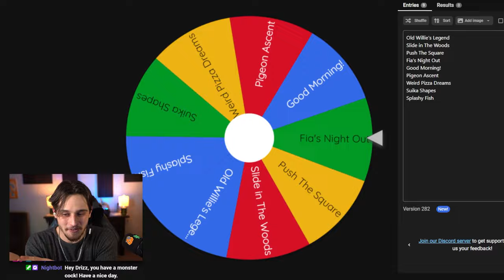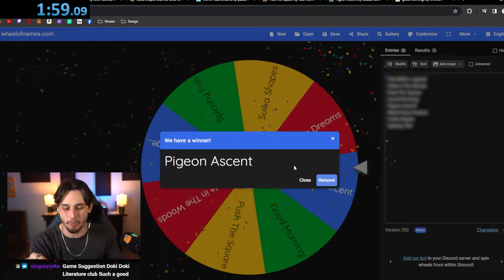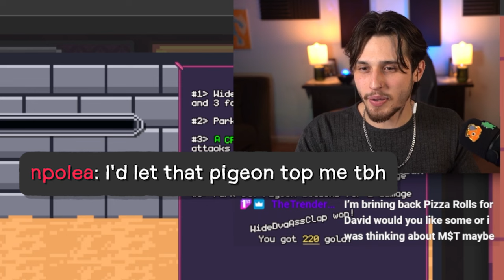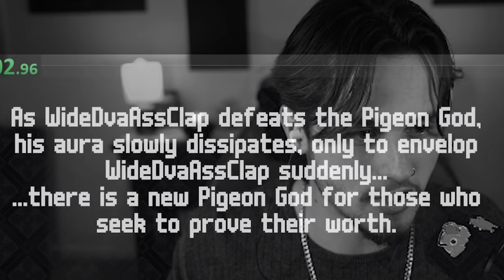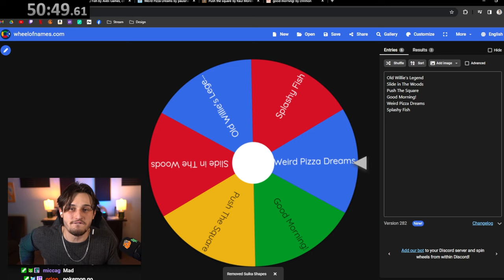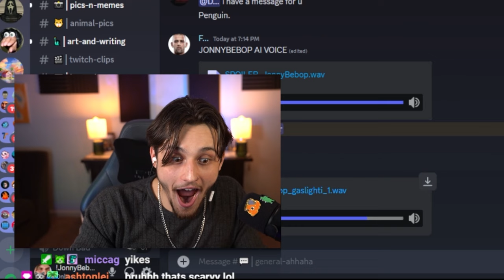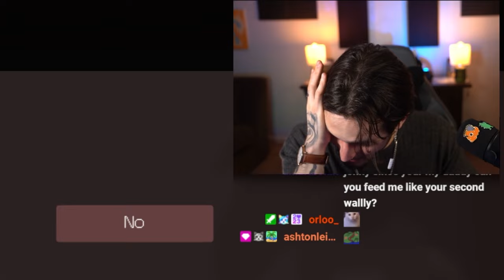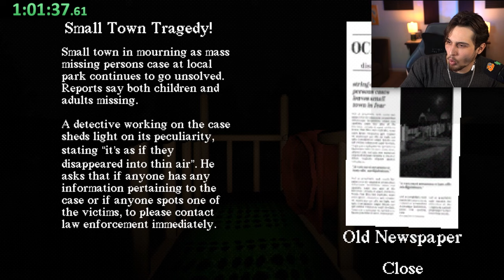I Streamed the Best DEAD Games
Today we see how fast we can speedrun 5 random games that no one has heard of! The catch? We only have 90 minutes...

🕹️ WATCH US LIVE M/W/F at 5PM est!

In this video, we randomly select 5 of 9 potential games that have less than 1,000 downloads a piece. Each game is a blind playthrough, and were found on itch.io. The games played are: Fia's Night Out, Pigeon Ascent, Suika Shapes, Old Willie's Legend, and A Slide in the Woods. Can we successfully speedrun these dead games?